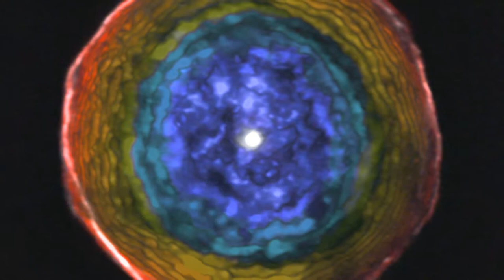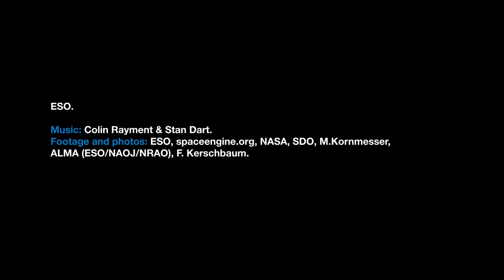ESOcast 127 Light_ Ageing Star Blows Off Smoky Bubble (4K UHD)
Astronomers have used ALMA to capture a strikingly beautiful view of a delicate bubble of expelled material around the exotic red star U Antliae. These observations will help astronomers to better understand how stars evolve during the later stages of their life-cycles.

This short podcast takes a look at this important new result and what it means.

Credit:
ESO.

Web and technical support: Mathias André and Raquel Yumi Shida.

Written by: Izumi Hansen and Richard Hook.

Footage and photos: ESO, spaceengine.org, NASA, SDO, M.Kornmesser, ALMA (ESO/NAOJ/NRAO), F. Kerschbaum.